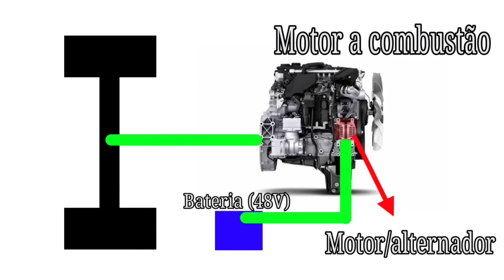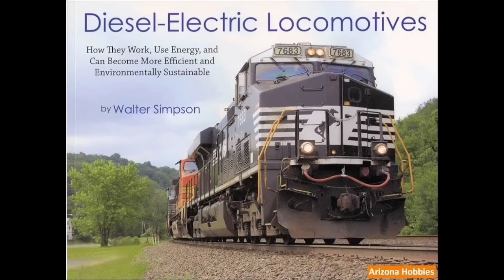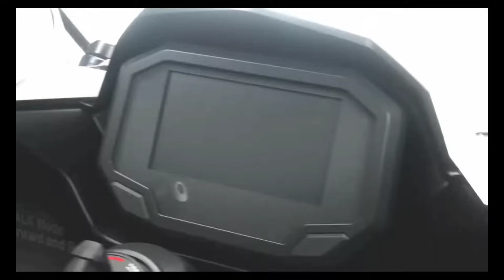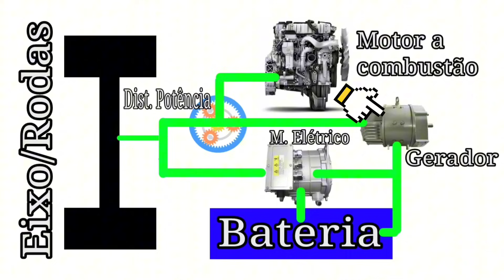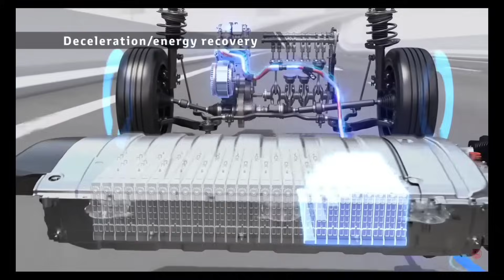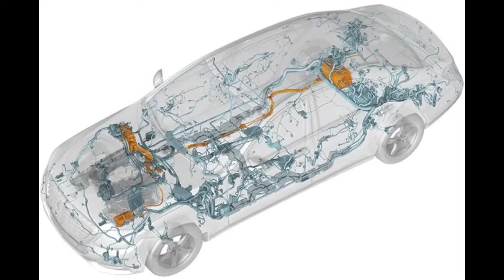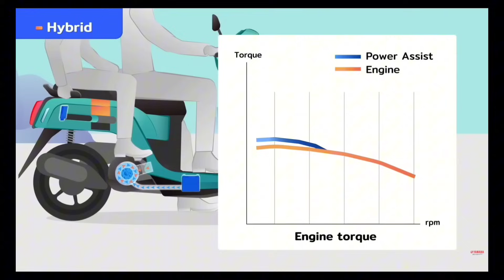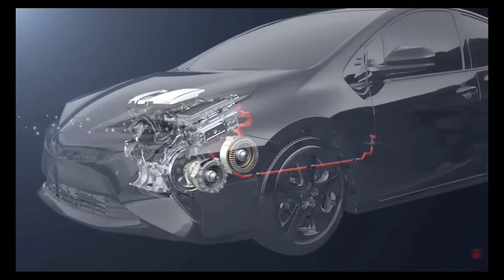Motores Híbridos - Série, Paralelo, Misto, Mild hybrid e mais... Como funciona? Carros e Motos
E se eu te falasse que existem varias configurações para combinar motores elétricos com motores a Combustão? Algumas delas são de grande vantagens até pra nós que amamos Motores a Combustão!